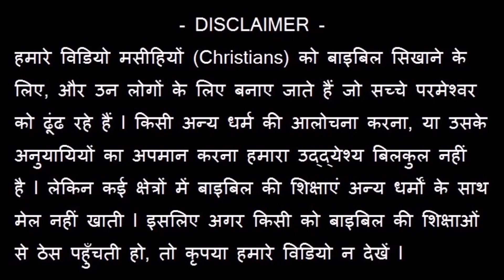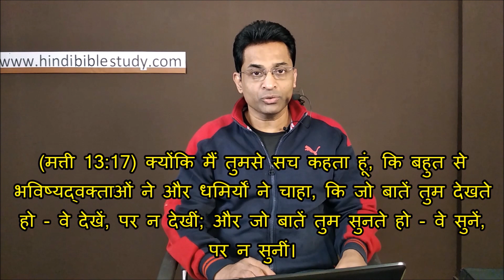4 सुसमाचारों का परिचय - INTRODUCTION TO 4 GOSPELS - Joseph Paul Hindi Bible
Buying products through this amazon link will support our ministry.

Thanks - YouTube पर हमारे लगभग 400 “पूरे सन्देश” वाले FREE वीडियो हैं – जिसका (प्ले लिस्ट लिंक) PLAY LIST link है

हमारा वेबसाइट - हमारा मिनिस्ट्री WhatsApp
number – 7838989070 (केवल WhastApp / SMS / कृपया कॉल न करें)

हमारे WEBSITE के विषय में जानने के लिए देखिए - “एक विशेष सूचना – हमारी मिनिस्ट्री का अगला चरण !”